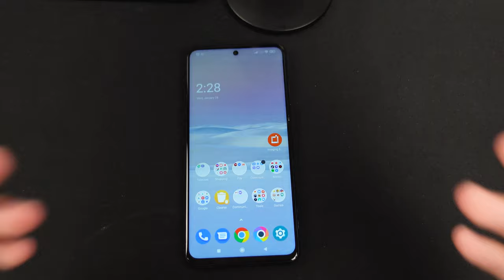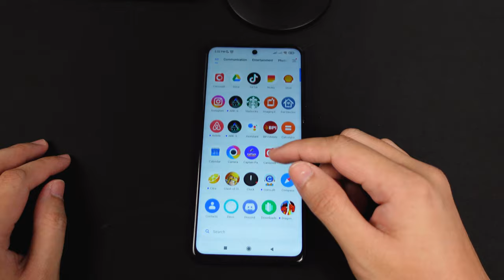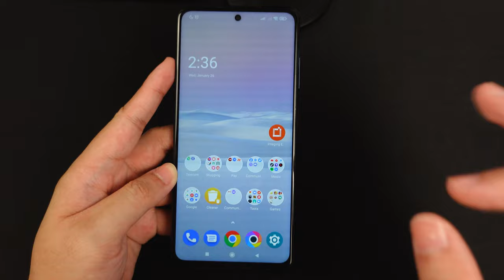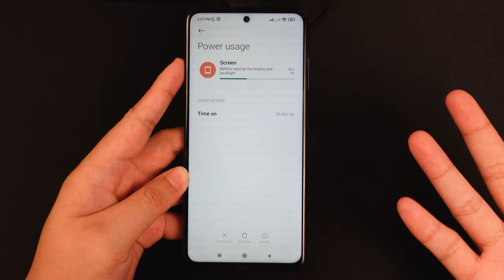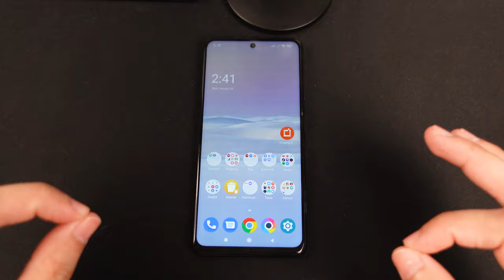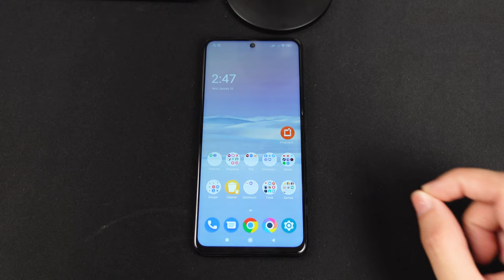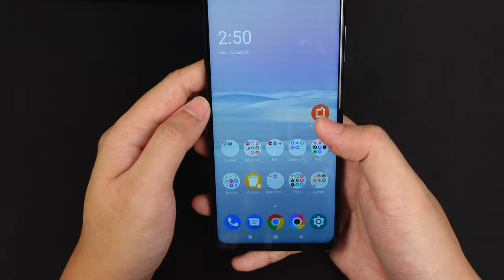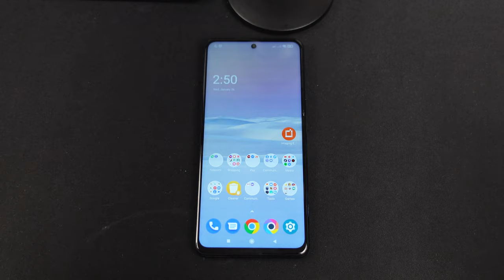POCO X3 Pro - After 1 Year!